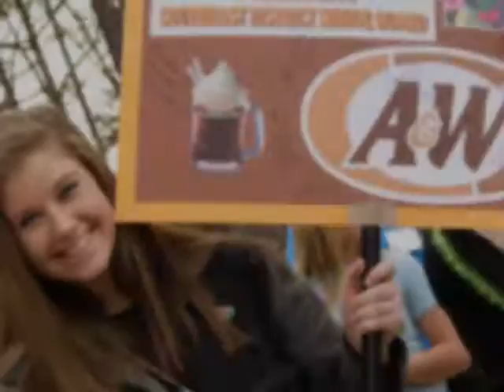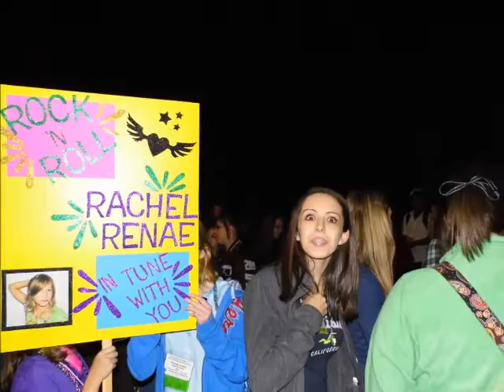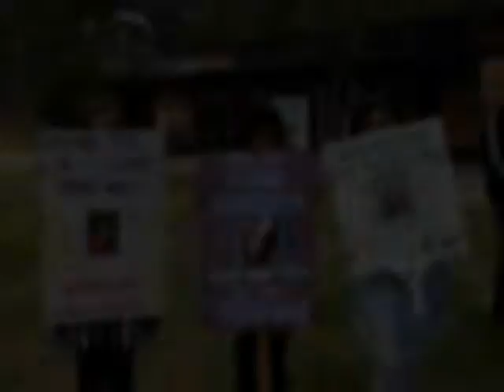2012 Southeast 4h DPA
Jr/Sr district project achievement 2012